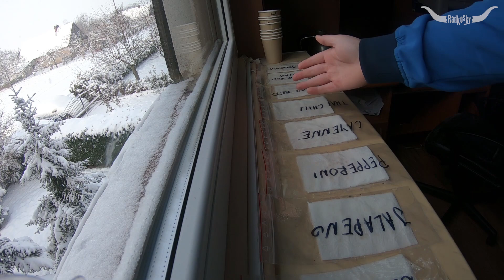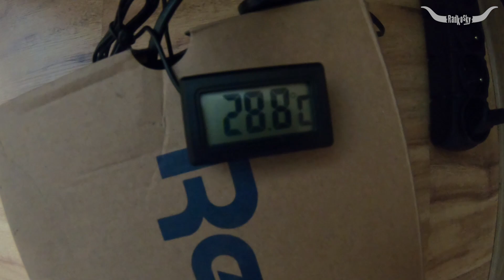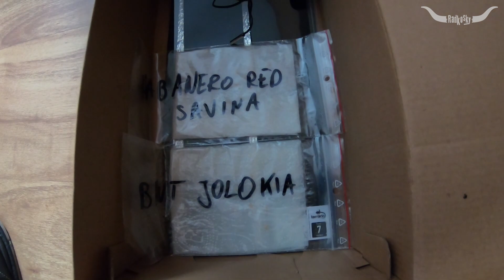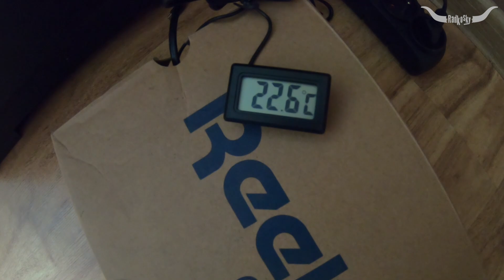Kiełkowanie nasion chili w inkubatorze z kartonu| Uprawa CHILI odc03s2021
Kiełkujemy nasze nasionka, oby coś z tego było :)

Odmiany:
- słodka ożarowska
- peperoni
- jalapeno
- cayene
- thai chili
- habanero red
- habanero red savina
- bhut jolokia